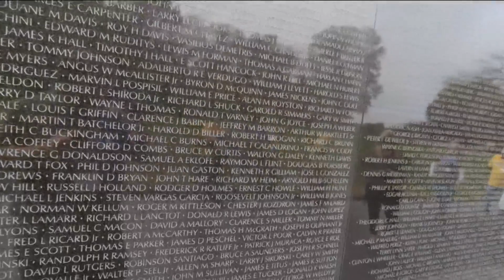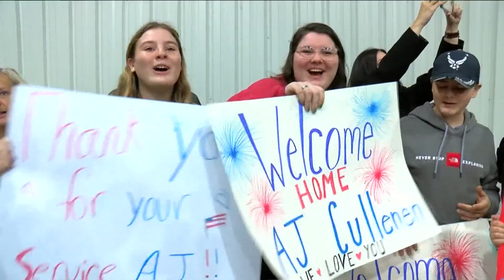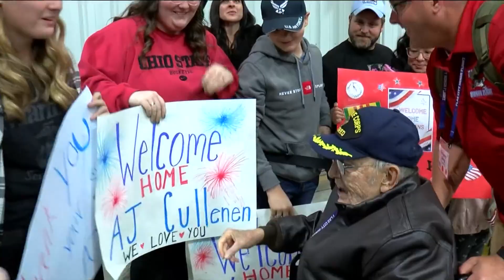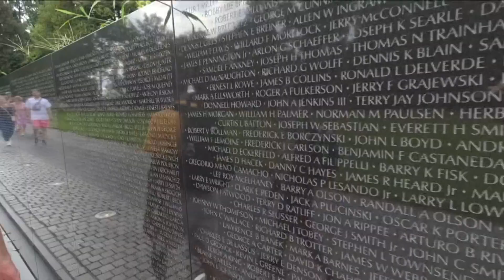Flag City Honor Flight plans four trips to Washington this year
Steve Schult, from Flag City Honor Flight, talked with Dan Cummins about the group's upcoming 2024 trips with veterans to see Washington, D.C..